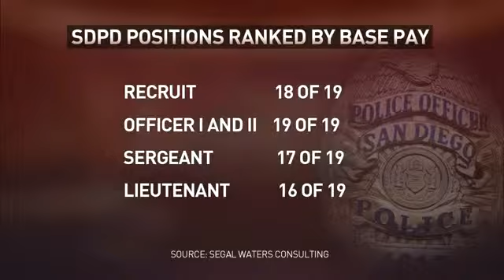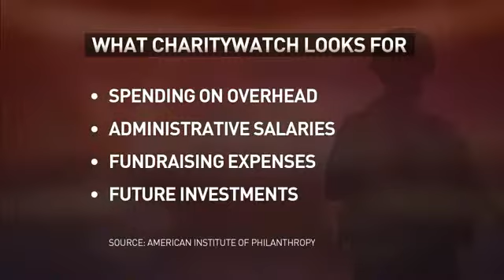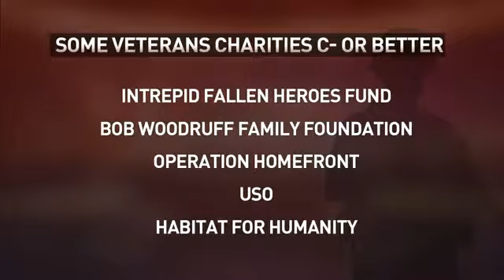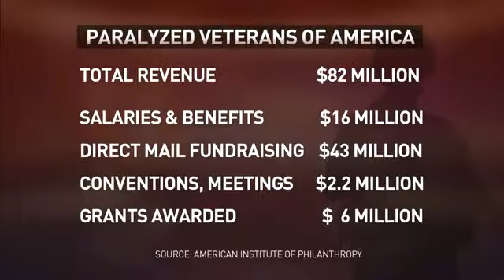Roundtable Digs Into SDPD Pay, Reporting Campus Rape, Vets Charities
San Diego Police Department pay ranks low compared to most other California cities, reporting sexual assault on campus can be a huge ordeal and some well-known veterans charities get failing grades.